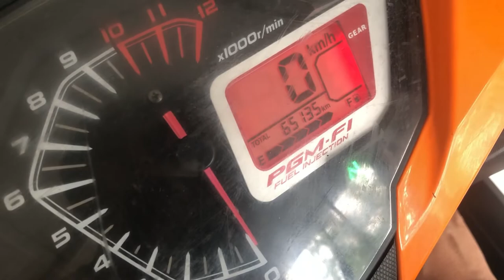RS150 Exhaust Bocor | Ganti Uma Back Pressure 28mm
Salam guys,

Baru2 ni motor aku ekzos bocor sbb daily work aku kadang2 terpaksa lalu kat air masin yg sebabkan ekzos aku berkarat dan bocor. lepas buka and checked lah baru tau sebab ape.

Sebab malas nak repair aku just tukar ekzos Uma racing back pressure je sebab bunyi lebih kepada standard. Bawah link ekzos aku.